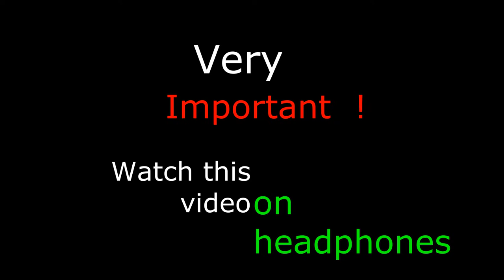Greatest motivational speech ever Positive affirmations for yourself